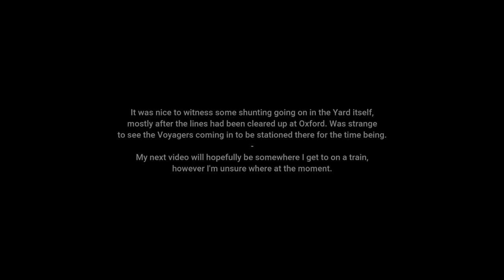Shunting & Sidings | Trains at Hinksey Yard 2/2 (CVL) - 22/07/2020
The 106th video of my train spotting adventures.
This video continues on from the previous one, where I was able to catch some shunting moves in the main yard lines at Hinksey, whilst also catching mainline trains as they slowly but surely got past the bottleneck caused by the prior faulty XC trains.
Services/etc info on previous page
I'm glad I could catch shunting like this, it's usually quite hard to get to a yard at the right time.
Trains seen:
GWR) Class 800/802 IETs, Class 165 Networker Turbo
XC) Class 220/221 Voyagers
FL) Class 66, Class 70
Colas) Class 66
DB) Class 66
GBRf) Class 66
Please leave a like or comment if you enjoyed my style of editing/filming.